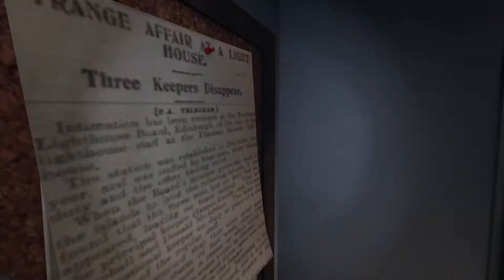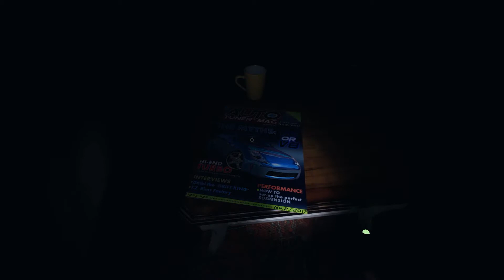DEMON ENCOUNTER in Phasmophobia!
It's time to enter a haunted school for the first time, and whoo boy, is this map larger than the ones we've been in before! And creepier... and harder... but nothing could possibly go wrong!

... right?

Outro is Bubble Beam by Nanobii!